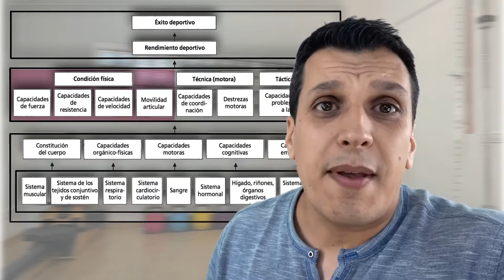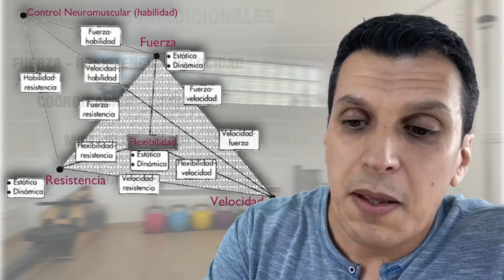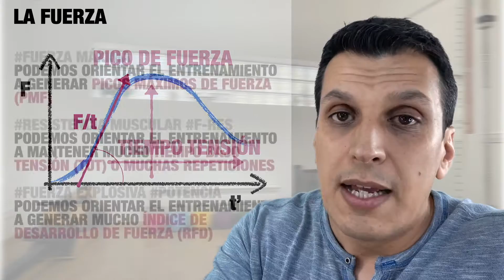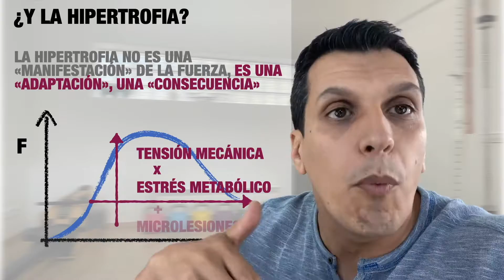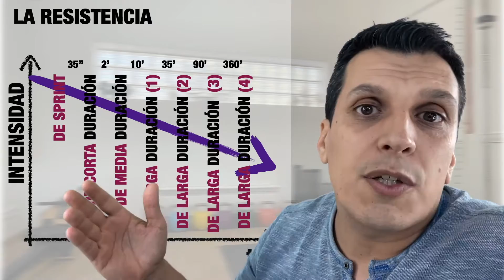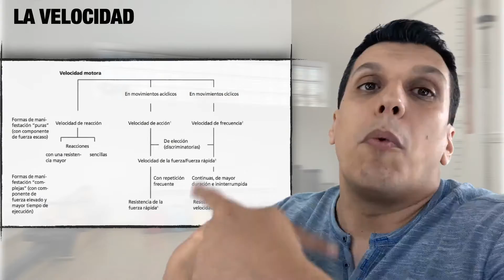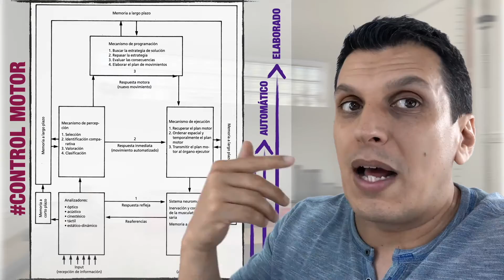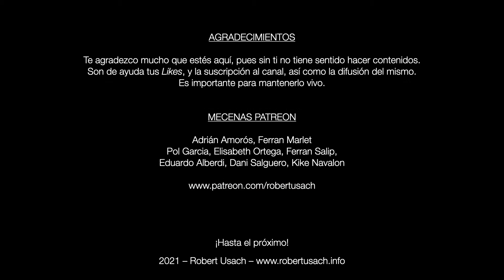PREPARACIÓN FÍSICA Y CAPACIDADES CONDICIONALES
En este vídeo se muestran las capacidades condicionales físicas.
Veremos un consenso más o menos aceptado (yo soy bastante crítico) y posicionamientos personales.
Volvemos a los componentes del entrenamiento, ese engranaje sistémico, y nos centramos en la preparación física y sus capacidades (o habilidades, según se mire).

Patreons:
Pol Garcia, Elisabeth Ortega, Ferran Salip, Eduardo Alberdi, Dani Salguero, Kike Navalon